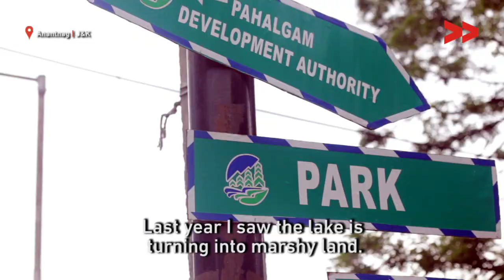Kashmiri Youth In Tourist Town Tackle Waste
Community Correspondent Rayees Ahmed reports from Anantnag, Jammu & Kashmir, for Video Volunteers.

An incidentally ubiquitous feature of most Indian cities from New Delhi to Lucknow to Shillong to Goa is the piles of trash lining roads or creating hills in unoccupied spaces. This trashy situation is the culmination of government inadequacy as well as citizen apathy. The popular tourist destination of Pahalgam in Jammu and Kashmir’s (J&K) Anantnag district, where a young man leads a voluntary environment group, is no different.

Community Correspondent Rayees Ahmad reported on Majid Squad, founded by Abdul Majid, which organises regular clean-ups in Pahalgam, neighbouring towns, as well as along the Amarnath Yatra route. Abdul has realised that the solution of solving a community problem lies in community action.